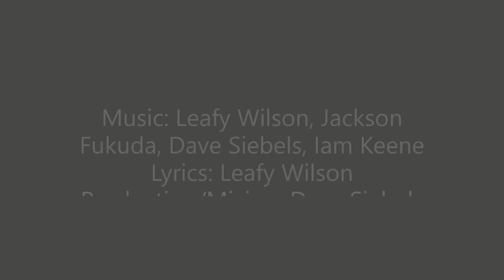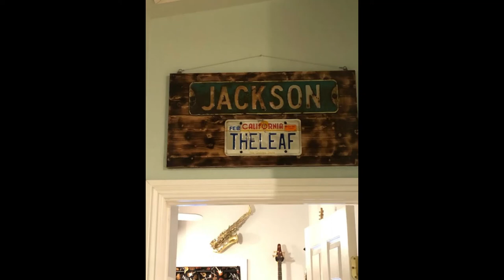Leave Her Sorry Ass Home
I am thrilled to have you view my YouTube site.  I thank you from the bottom of my heart.  If you like my songs, please, please, please . . . . . . .  Again, a million thanks, it means so much to have your support.

This was a fun song to write and play.  I wrote it while working in Laguna Beach.  For some reason I write a lot while staying down there.  I think the home I stay in is so comfortable and has a lot of warm and wonderful power.  It was written in a matter of 30 minutes on November 25th, 2019.  It is about how a person can treat the person they love the most, unkindly.

Additional Musicians: Jackson Fukuda
Lyrics: Leafy Wilson
Production/Mixing: Dave Siebels

KAPPA STUDIO'S
Burbank, CA